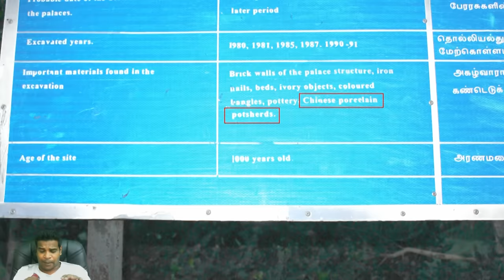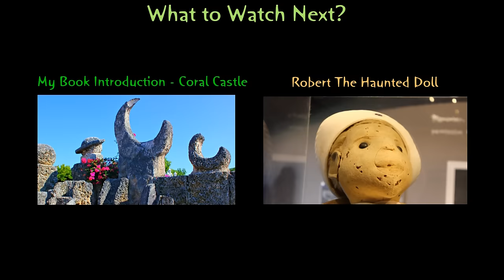Ruins: Palace Of The Indian King Rajendra Chola - Multi-storied Building & Chinese Connection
0:00 - Royal palace of Chola King
0:56 - Perfectly baked Bricks
1:34 - Multi-storied building
2:39 - 60 feet deep ground level
3:06 - Capital of Cholas
3:32 - Proof in Inscriptions
4:42 - Chinese potsherds
5:20 - Conclusion

Hey guys, let's take a look at the ruins called Maaligai Medu located in the small village of Gangai Konda Cholapuram. This was one of the Royal Palaces of Rajendra Chola, the greatest Indian King who lived in the 11th century.  To call Rajendra Chola the greatest King of India is actually an understatement because he conquered a much larger area which now spans to more than 10 different countries, including Malaysia, Maldives, Indonesia and Bangladesh and countries like Cambodia and Thailand were also under his rule, because they were paying taxes and tribute, to him. So he should be ranked as one of the greatest kings in the world.
This was one of the royal palaces that he built. It is surprisingly small and we don't know exactly how he used this building. While the Chola Kings used granite to build great temples, they used bricks for their houses. These bricks are a thousand years old and you can see how perfectly they're baked and aligned just like modern day houses. This is also one of the reasons why palaces and houses of Cholas don't exist today. Since their houses were built with bricks, they could be easily destroyed by Kings who came at a later time, and local people have also destroyed them by taking them apart for their own construction.
My Measurements show some intriguing details. These walls are about 53 inches thick. Now why would a brick wall in a palace need to be 4 and a half feet thick? We're talking 10th century where there was no form of artillery, so it was not for defense. The only logical reason for such thick walls is to support the weight of more floors on the top. This is confirmed by the fact that several granite pillar bases with circular holes are found on this site. Pillars like these would have been placed on top of them and you can even see the outer square where the pillar once stood.
Is it possible that the Cholas built multi-storied buildings 1000 years ago? So, I started to research if Cholas ever mentioned multi-storied buildings in their copper plates or stone inscriptions and also talked to the locals if they knew something of the sorts.
I found out 2 interesting things: (1) What we see here, is not the ground level, but the second or third floor of the palace. The ground level is roughly 60 feet deep. Locals told me that they find all sorts of granite & brick structures as deep as 60 feet in this village, whenever they dig foundations for their houses or dig water wells.  Believe it or not, this little village called Gangai Konda Cholapuram, was the capital of the massive Chola empire a 1000 years ago. It turns out that some major natural calamity happened and the entire city lays buried under the ground.  So what we see here, is actually the second or third story of the building.
Secondly, there are multiple writings and stone tablets that point out that this was a multi-storied building. The inscriptions clearly mention multiple levels of the Royal palaces. Now, imagine this being the third floor which is built with a wall thickness of 4 and a half feet . It was constructed to easily support another 5 floors. Which means that Rajendra Chola had an 8 storied palace like a modern day apartment complex. Or it could have been a pyramidal structure like the Thanjavur Palace built in the 17th century. After all, all the temples built by Cholas, have multiple levels, so why shouldn't their houses be so? This shows that the whole concept of going vertical instead of taking up a large space on the ground was not something that's recently invented but something that existed 1000 years ago. After the catastrophe, half of this palace would have buried while the remaining half would have stood above the ground level. The Kings who came afterwards, destroyed whatever is above the ground.
Another intriguing detail is that archeologists found several Chinese porcelain potsherds here. This is truly fascinating because historians argue that the world was not connected until a few hundred years ago. But Rajendra Chola and his father RajaRaja had international connections around the world. While these potsherds prove Chinese connection, a year ago, I showed you a sculpture which proves that the Cholas were in contact with the French. So they covered both East and West,  a thousand years ago.
I am Praveen Mohan, I hope you liked this video.